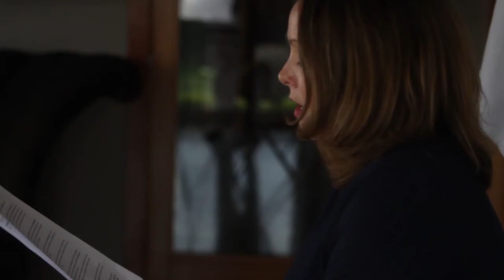Actress Karina Power Support Yes Vote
Well-known Irish faces have joined together in a series of videos showing their support for a ‘Yes’ vote in the referendum on May 25th. Those who feature in the videos include Moone Boy Actress Clare Monnelly, former IFA president Eddie Downey, Regina Doherty TD, Helen McEntee TD and Meath County Footballer Cillian O’Sullivan.